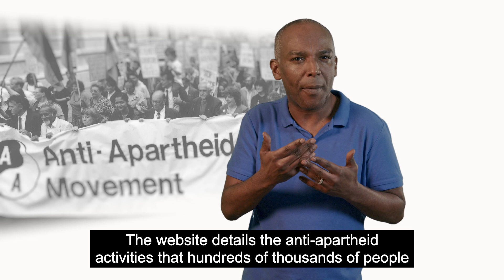AAM Legacy - AAM Archives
Anti-Apartheid Archives

ACTIVISM IN THE 80s

Inspired by Ardent Theatre Company’s acclaimed production of STRIKE! by Tracy Ryan in 2023, Activism in the 80s is an educational online resource that explores the many themes of the play - Apartheid in South Africa, the British Anti-Apartheid Movement, the Dunnes Stores anti-apartheid strike that took place in Dublin 1984-87 and inspired the play, the struggles faced by trade unions, theatre activism and the development of the play itself.

Project Manager - Deepa Shastri
BSL film and Edit - Bimmyman Media
BSL Translator - Ahmed Mudawi

Thank you to Face Front Theatre Inclusive Theatre for use of green screen studio.

See website for photo/image credits.

This project has been made possible thanks to National Lottery Players via a National Lottery Heritage Fund grant.